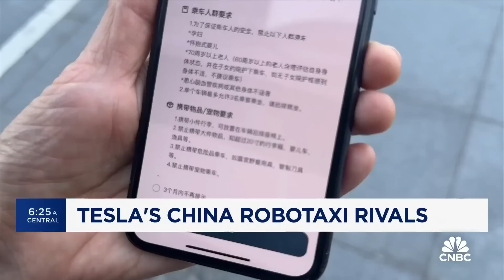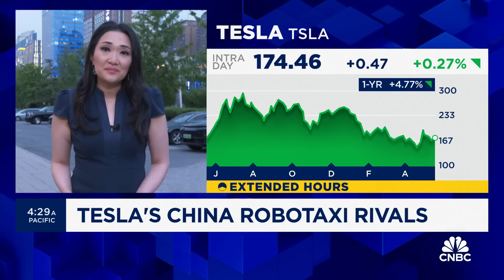Riding Baidu's self-driving robotaxi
CNBC's Eunice Yoon joins 'Squawk Box' to share her experience riding Baidu's self-driving robotaxi.